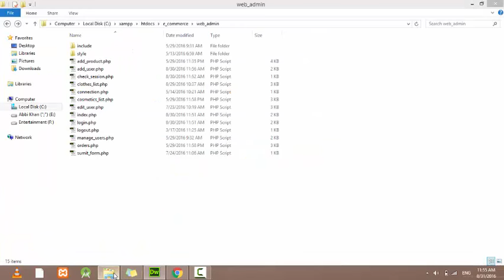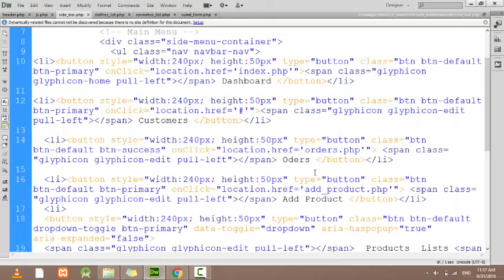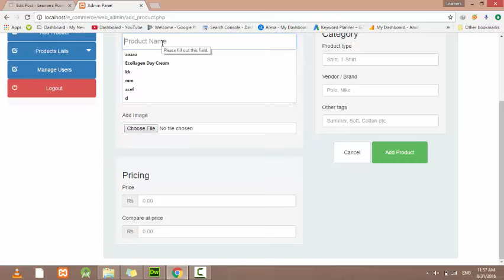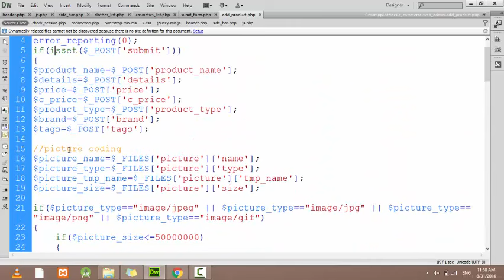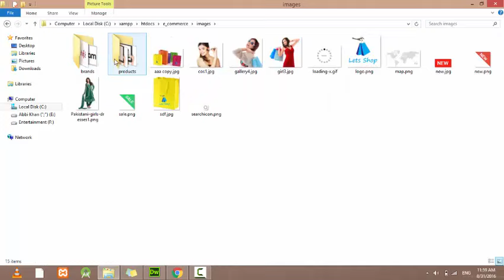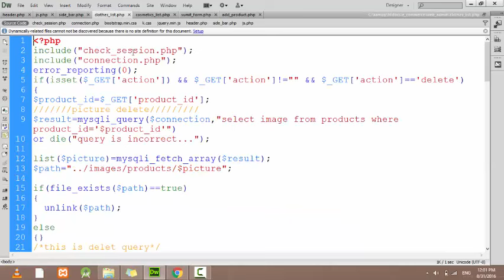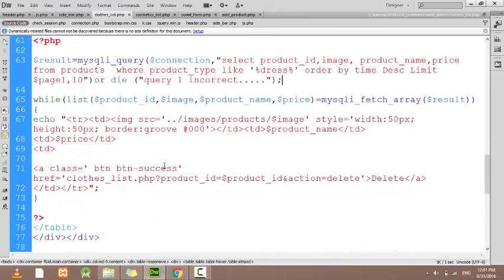E COMMERCE WEBSITE PHP TUTORIAL-4 | COMPLETE ADMIN PANEL | Free Source Code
This will cover all the pages and files required in the admin panel

Php admin panel is very good to use in your websites, it makes you easy to update your site. eCommerce admin panel is one the important part of an eCommerce website. This section of the eCommerce website should be developed user-friendly and must have many functions like adding new products, views order details, update, delete, manage products, sale on products, and many more.
Develop your own eCommerce website in PHP language in less than 10 days by following our PHP eCommerce website tutorials series.
In next month we will be providing new Admin panel in php  for ecommerce website in php. It will make your php ecommerce website more easy to handle and make it easy for you to manage it from php admin panel tutorial.